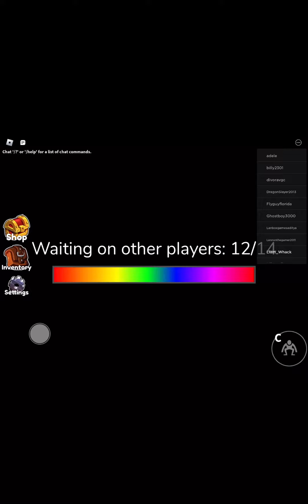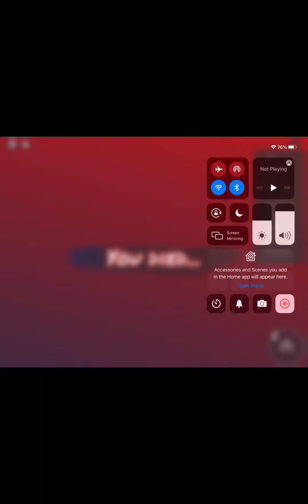Mr bean plays Rainbow freinds